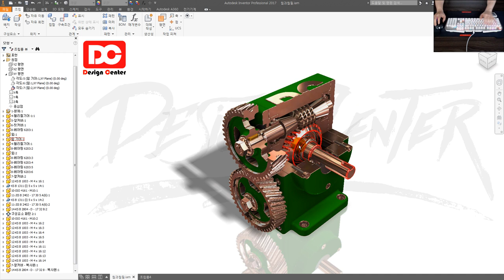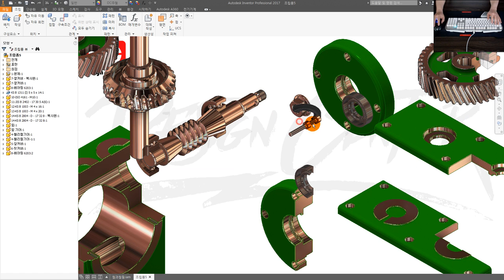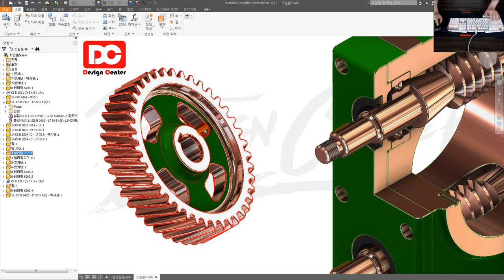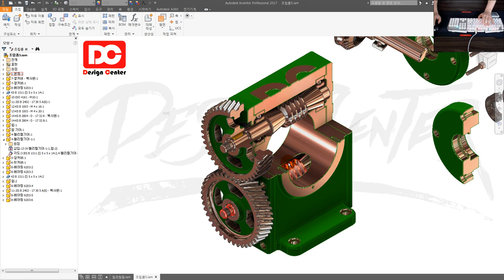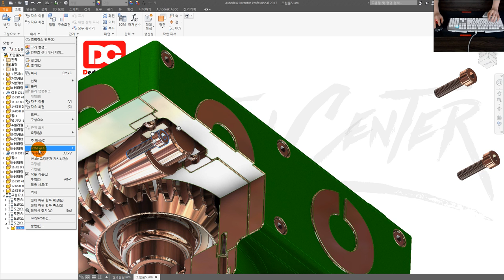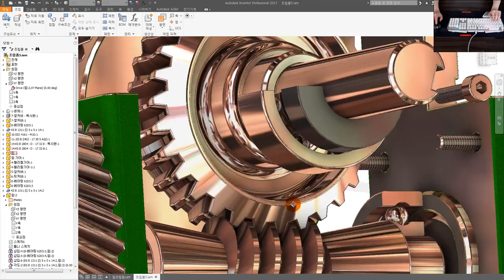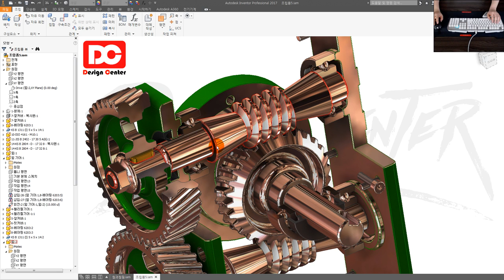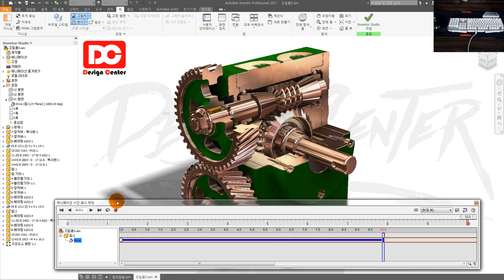[일반기계기사] 웜과웜휠(웜기어) & 스파이럴 기어 구동 인벤터 강좌 (어셈블리&포트폴리오)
👨‍👩‍👦 단체 카톡방